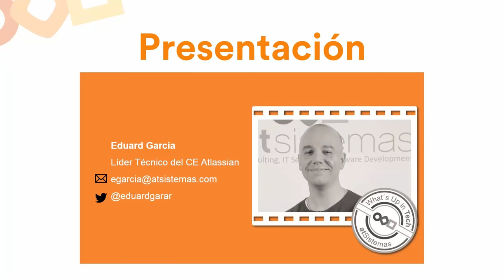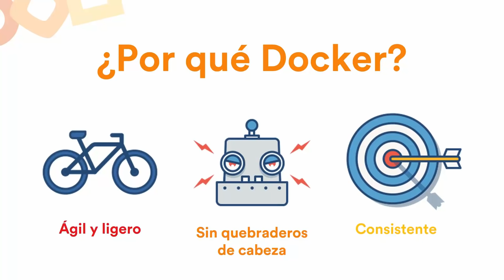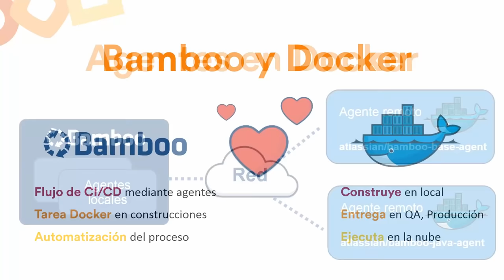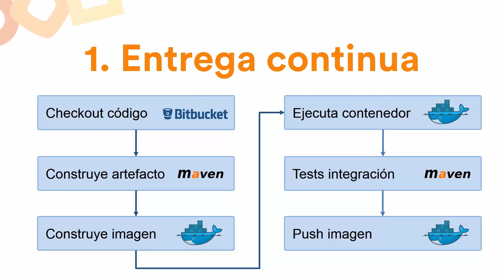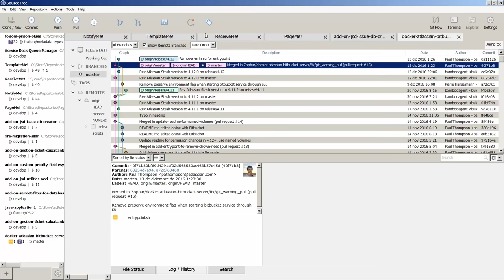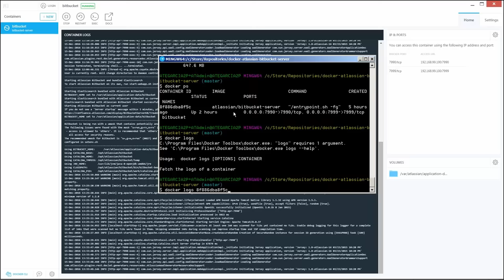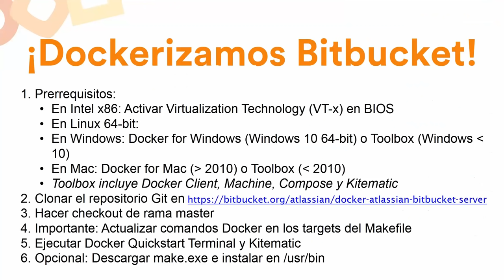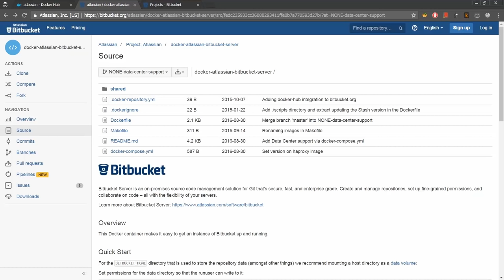Automatiza el despliegue de tus aplicaciones Atlassian con Docker | atSistemas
En este webinar, empezaremos explorando las ventajas clave del uso de contenedores y sus diferencias respecto a la virtualización, para seguidamente abordar la automatización del despliegue de aplicaciones Atlassian con Docker.
Explicaremos cómo dar los primeros pasos con Docker y trabajar con imágenes de aplicaciones, contenedores y repositorios.